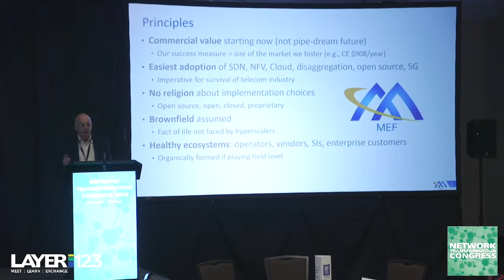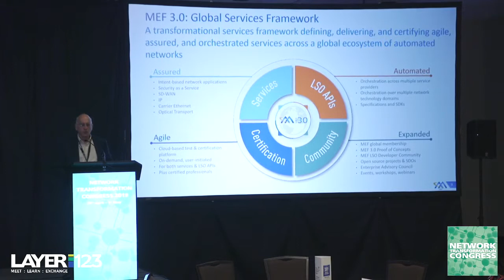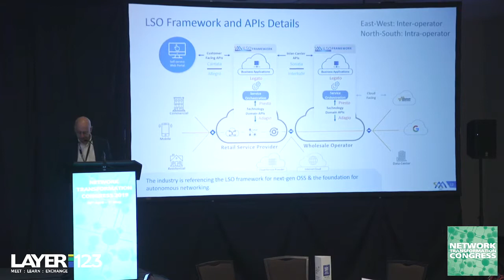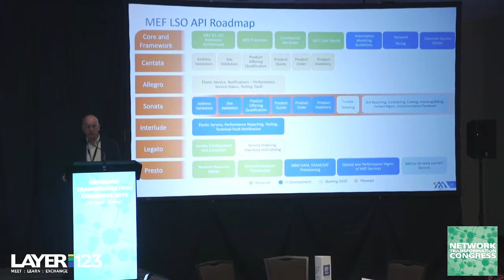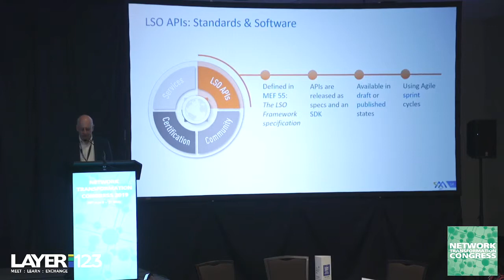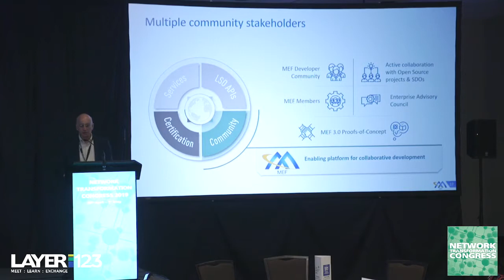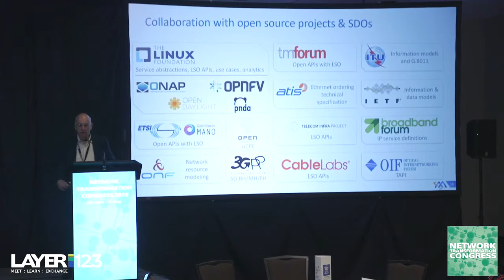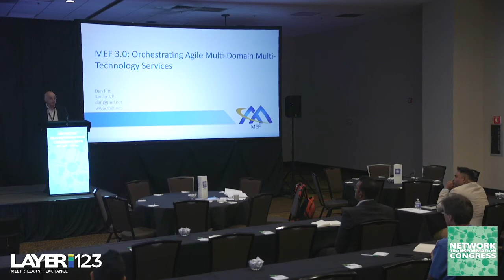3 Dan Pitt, MEF MEF Introduction 1280 x 720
Presentation from the workshop day at Layer123's Network Transformation Congress 2019 in San Jose in April 2019.